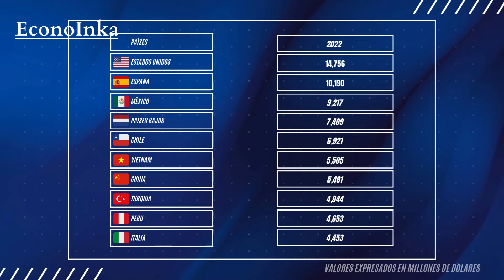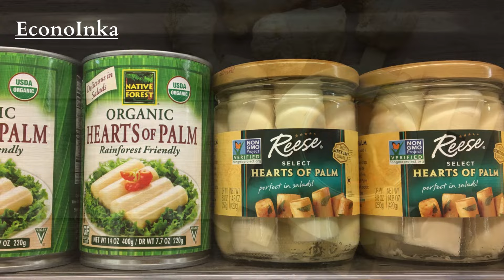PERÚ: La Nueva Potencia Exportadora de Frutas de América Latina 2024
Descubre cómo Perú está liderando el camino hacia convertirse en el principal exportador de frutas de América Latina. Con récords anuales en exportaciones y un crecimiento notable en el sector, el país se destaca por la calidad y competitividad de sus productos agrícolas. Desde arándanos hasta uvas, Perú ha logrado posicionarse en más de 140 mercados internacionales. Acompáñanos en este emocionante viaje por el éxito agroexportador del país.